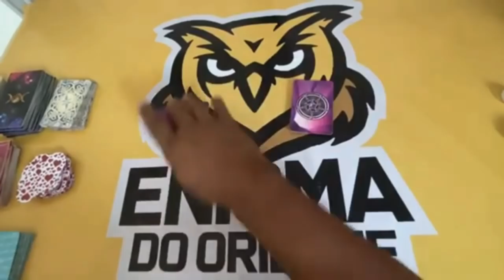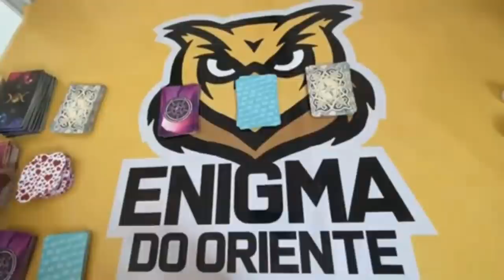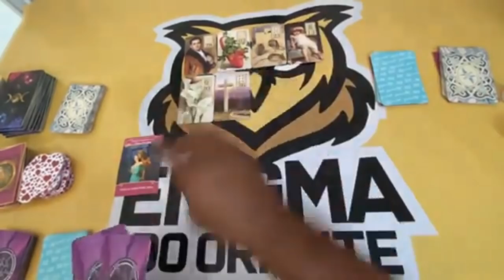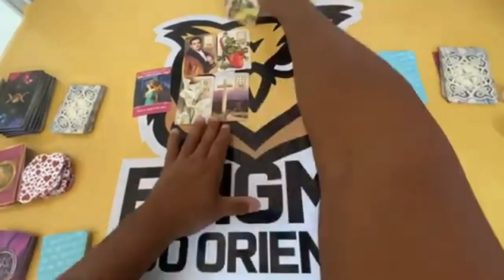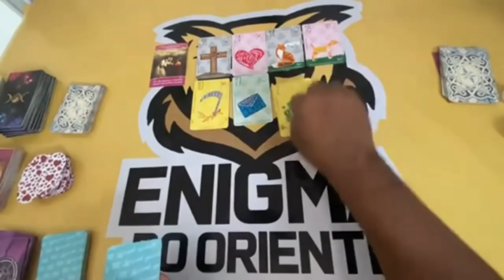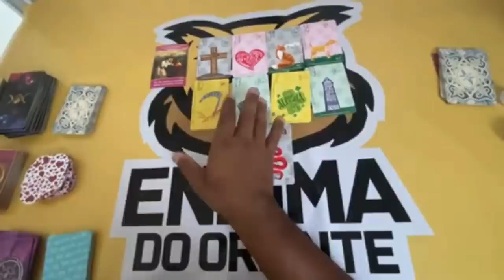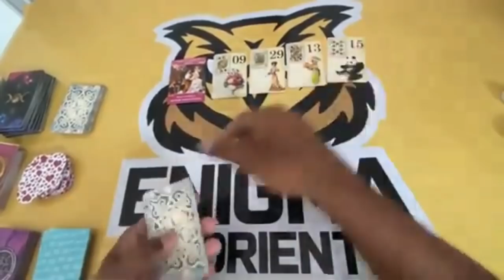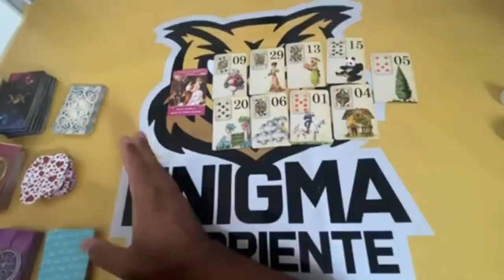🔔 mensagem do reino superior 🌞 Tarot Responde